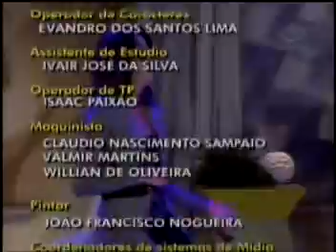Lindy Hop na TV Gazeta em 27/07/2.012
Professores e dançarinos de Lindy Hop se apresentam em programa na TV Gazeta.